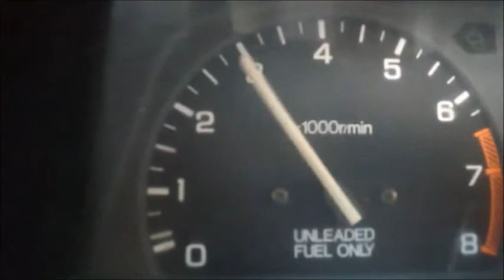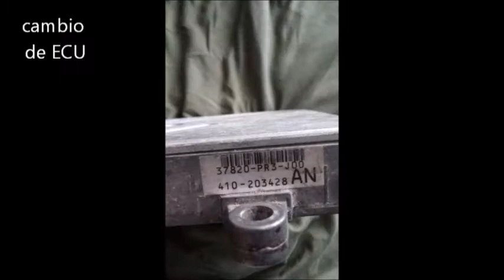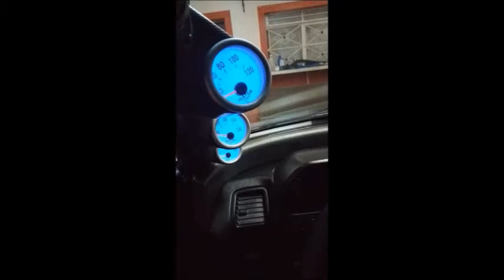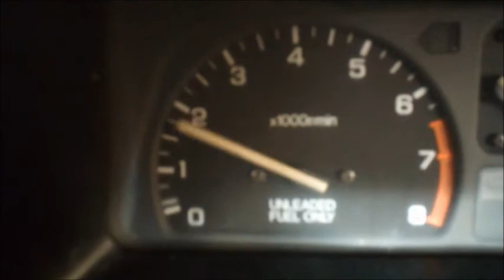Honda crx 88 en Guadalajara Jalisco.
Compra y proceso de restauración de honda crx 88 en Guadalajara.